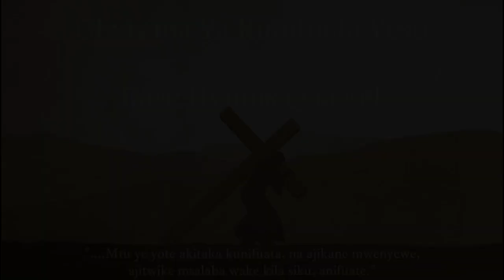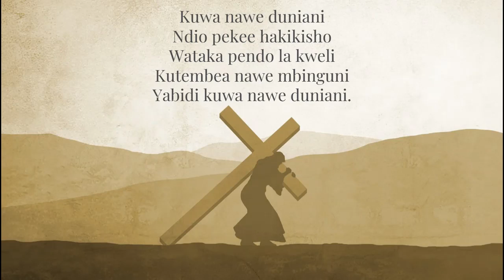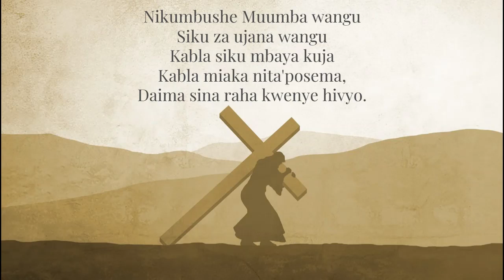Gharama --- Rare Hymns Quartet --- OFFICIAL AUDIO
Umetumia gharama gani kwa Ukristo wako? Ama itakugharimu nini kuwa Mkristo halisi? Ni nini gharama ya kumfuata Yesu?